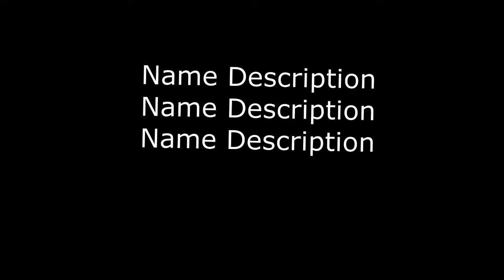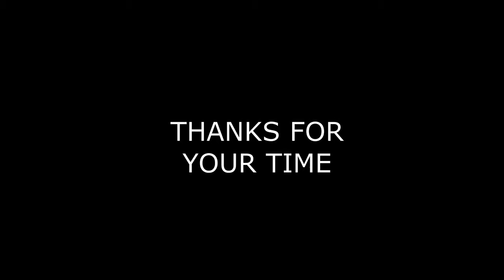Minecraft Stur's Survival VERY PEACFUL no mic (8)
Welcome back to Stur's Survival. it sbeen a long time im sorry for the lac of videos.